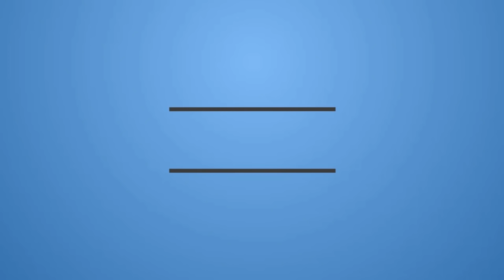মন যেতে চায় বারে বারে । naat- Mon Jete chay bare bare । Parvej Rahman ft. Shariar Akbar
mon jete chay-  new naat 2017
Artists- Parvej Rahman & Shariar Akbar
Artist Group- Manjil
Genre- Vocal
Track length- 5:30
Year- 2017
Sound Edit- Elias Hasan
Published by- Halal Entertainment
Song type- children song / naat
Video edit & Shooting: Halal entertainment team- Lantern
productions
D.O.P-  Gazi Ishak
Produced by- Halal Entertainment
Video type- Music video

গান - মন যেতে চায়
কথা ও সুর - আফজাল সামী
শিল্পী - পারভেজ রহমান ও শাহরিয়ার আকবর ৷
পরিবেশনায়- মানযিল শিল্পীগোষ্টী
যোগাযোগ- ০১৯২৩৫৯১৫৫২,০১৮৩১৪০৩৬৮৫
ভিডিও ধারণ ও সম্পাদনা- Lentern Productions